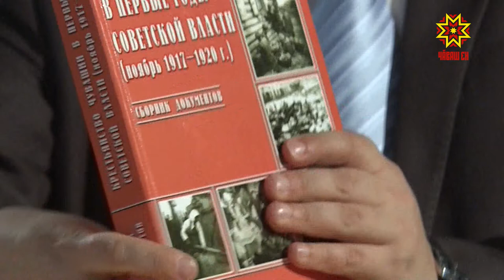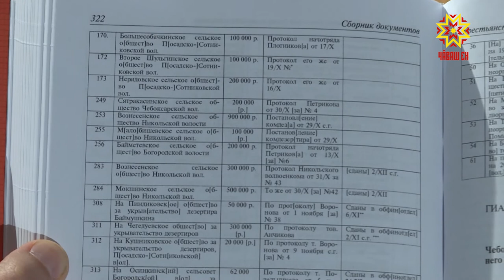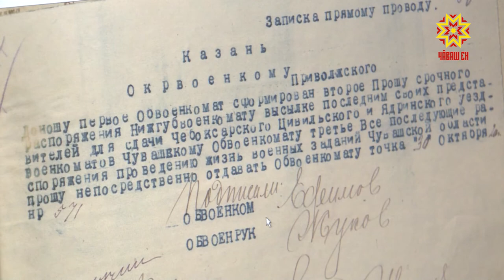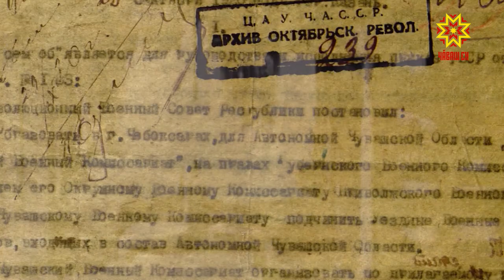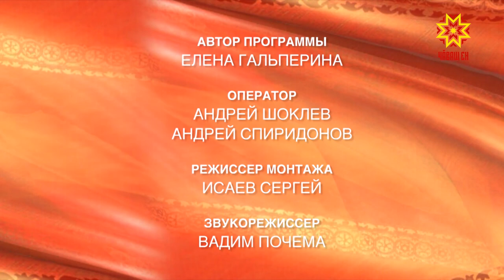След в истории. Выпуск 23.02.2019